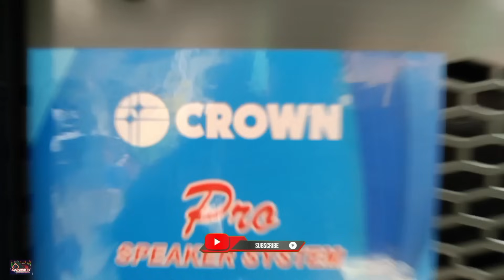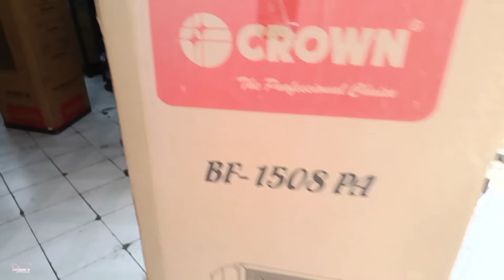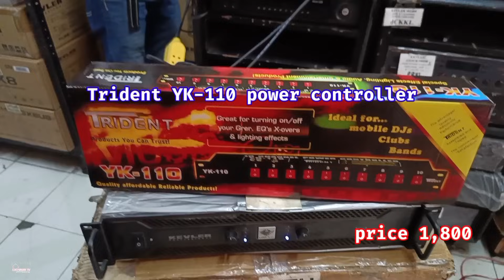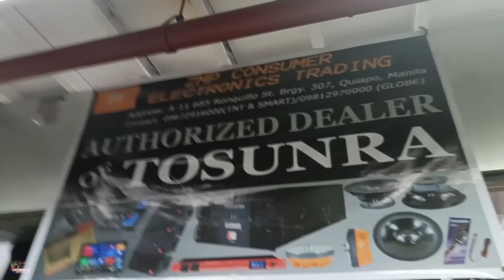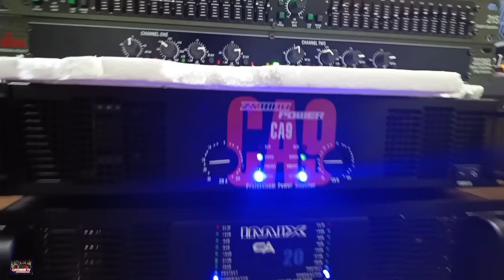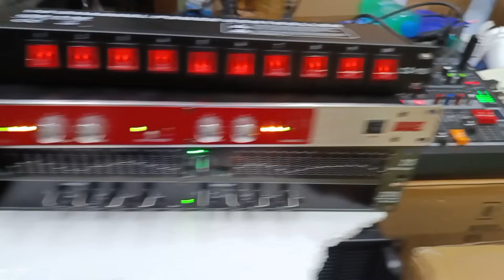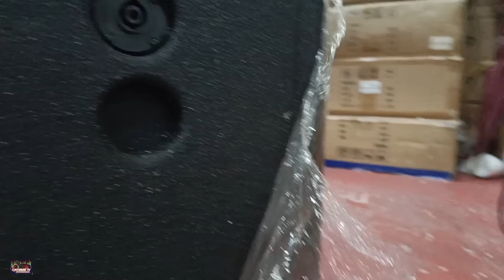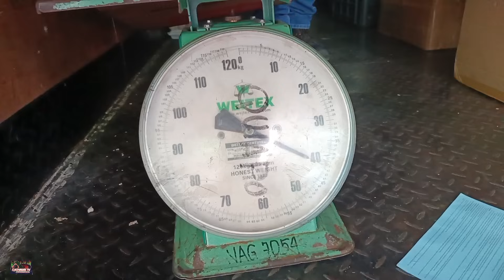ito literal na murang dual 15 " speaker ng Crown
1. Deep Breath - Azimov
2. Dj Wawe remix
3.Do that to me one more time
4.Dessert - Dawin
5. Jump shot - Dawin
6. Always remember us this way bangers remix
7. take a Deep breath - Azimov
8. You're Love - Outfield remix